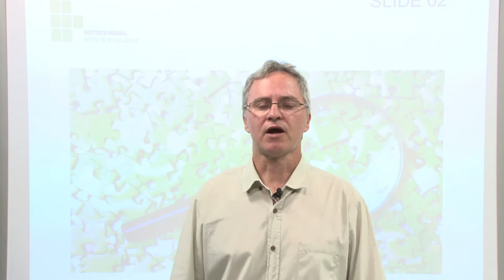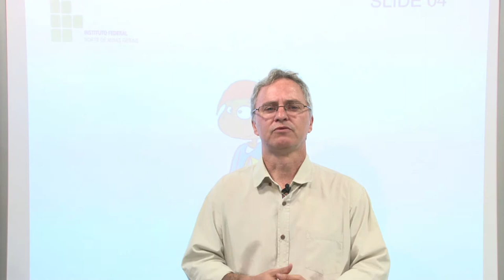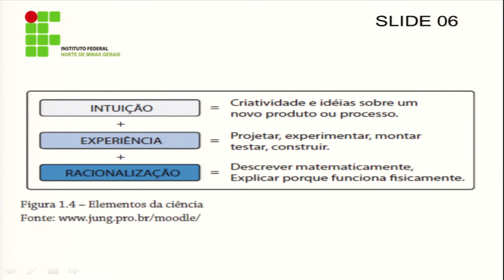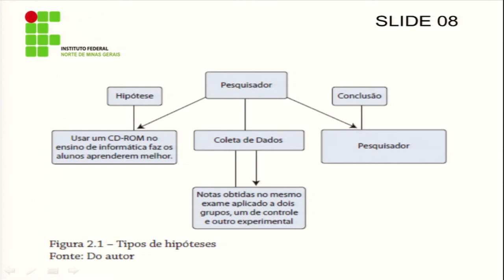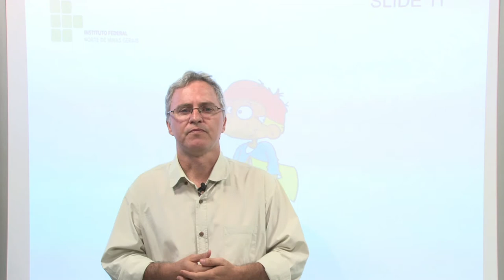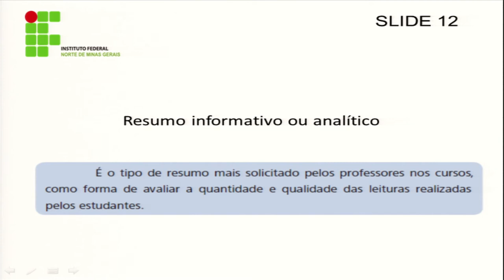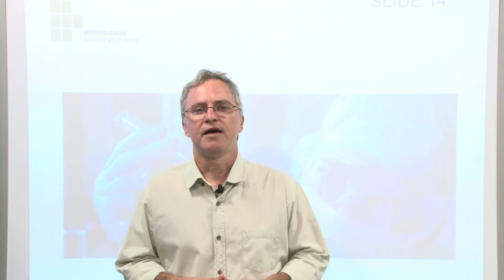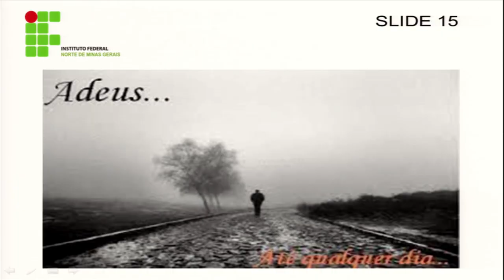AULA 4 - INTRODUÇÃO A AGROPECUÁRIA